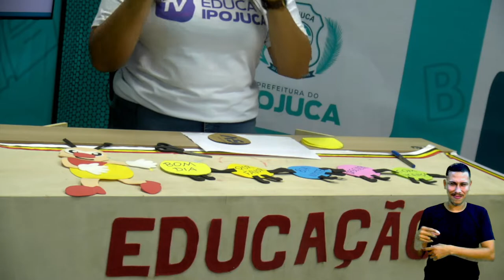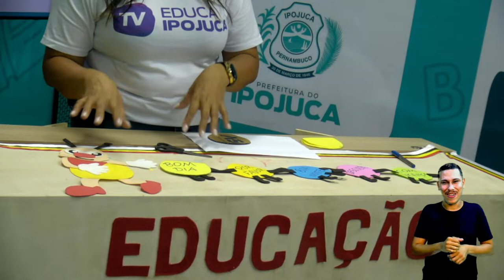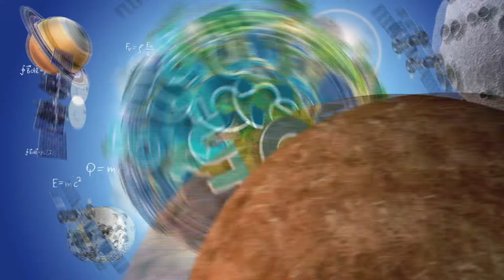CRECHE - CONSTRUINDO ARTE - AULA Nº059